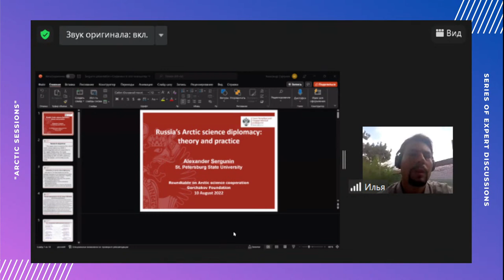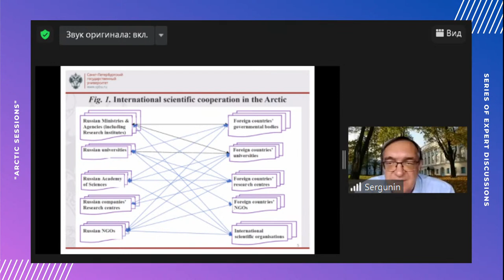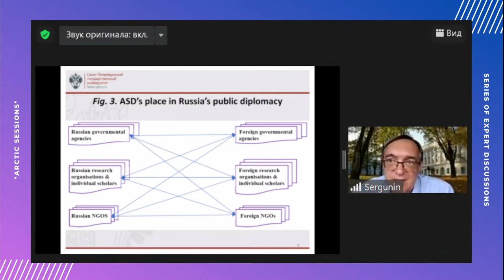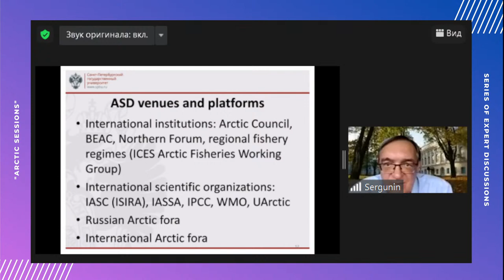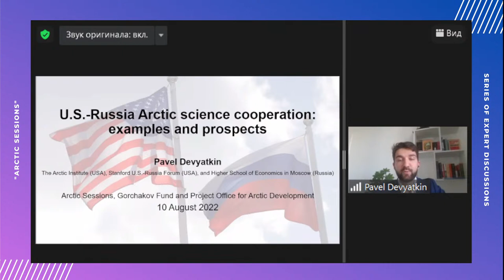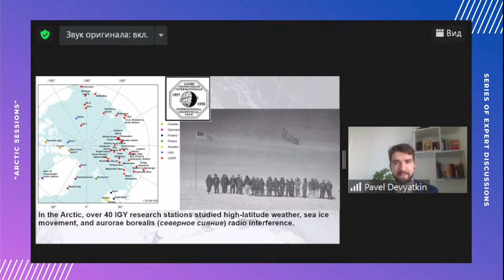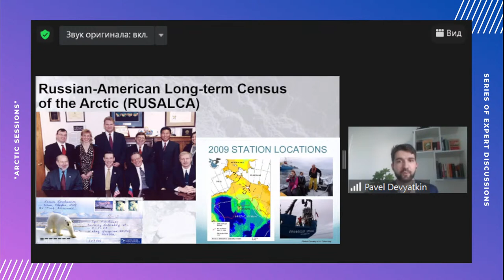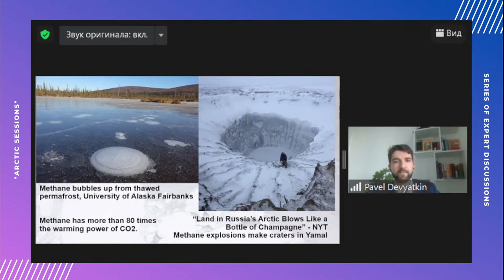“Scientific Cooperation in the Arctic Region”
Exploration of the Arctic is impossible without cooperation among countries, which have their own “northern” strategy, and the scientific track of cooperations is always prioritized. Preservation of the unique region and intelligent use of its resources and transportation potential can only be possible under strict guiadance of researchers. International cooperation in the Arctic is characterized by application of tools of science diplomacy based on achievements by scientists, and not political and administrative issues.

How does interaction among researchers from different countries of the Arctic region work? What are specific examples of joint projects? What does development of scientific diplomacy depend on and what countries are open for cooperation? Participants of the roundtable “Scientific Cooperation in the Arctic Region” will answer these and other questions.

00:00 Moderator: Ilya Vodolazov, Scientific Secretary of the Expert Council at the Project Office for Arctic Development
01:52 Alexander Sergunin, Professor, Faculty of International Relations, Saint Petersburg State University
28:55 Pavel Devyatkin, Research Associate and Leadership Group member, The Arctic Institute (USA)
53:27 Prof. Paul Arthur Berkman, Associated Fellow, United Nations Institute for Training and Research (UNITAR), Faculty Associate; Program on Negotiation (PON) at Harvard Law School; President, Science Diplomacy Center (USA)
1:26:03 Which scientific areas are waiting for regression or development?
1:39:04 The US "excludes" Russia from the Arctic: does the new bill affect scientific cooperation?

The roundtable is a part of the series of expert roundtables “Arctic Sessions”.